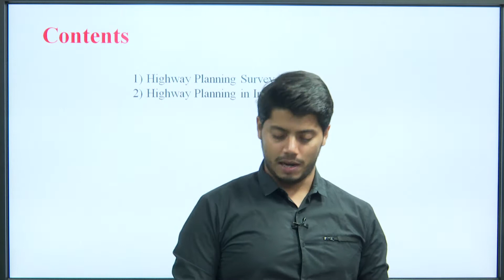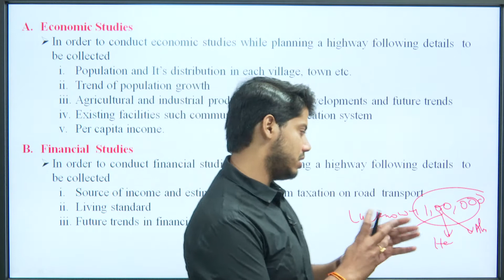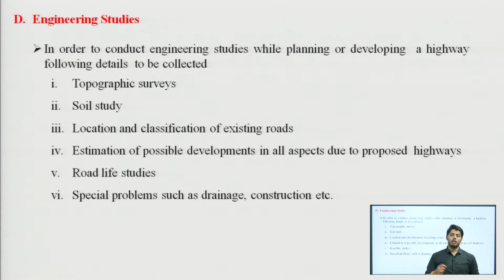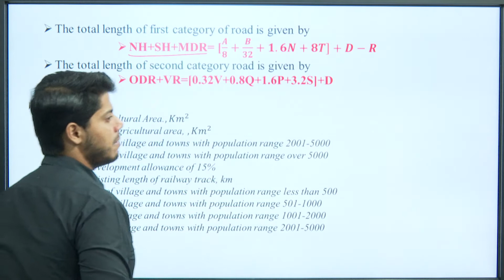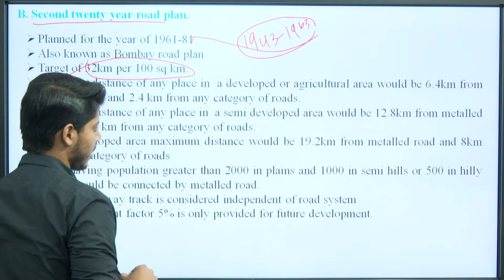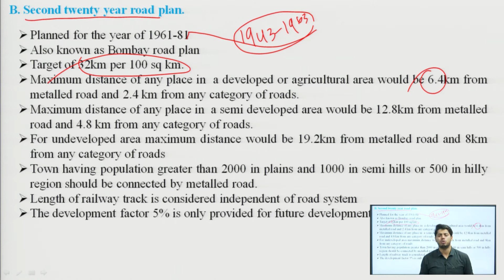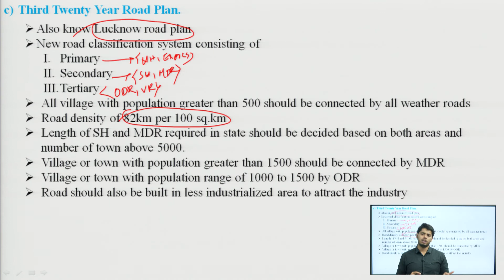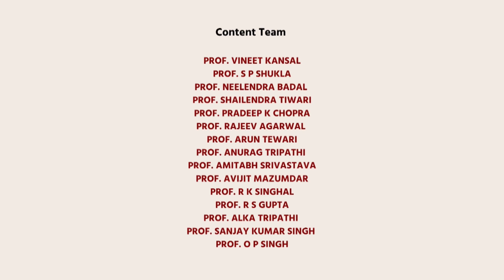Highway Planning In India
Subject:CE
Course:Transportation Engineering